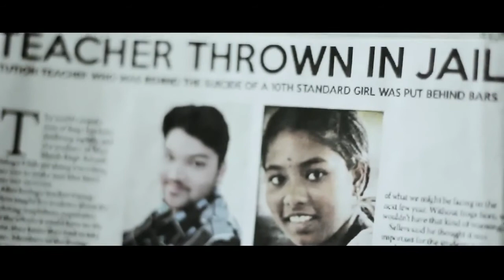PSYCHO LOGY || HORROR || THRILLER ||TAMIL SHORT FILM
PSYCHOLOGY || HORROR || THRILLER ||TAMIL SHORT FILM